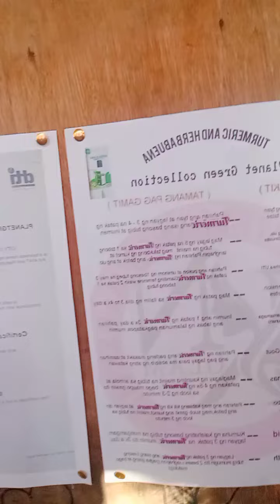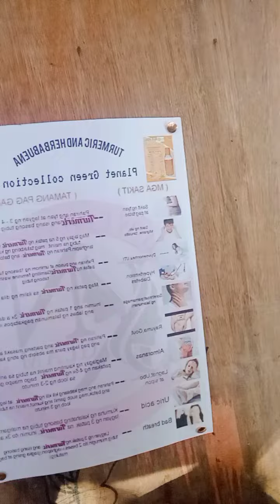promoted by herbabueno